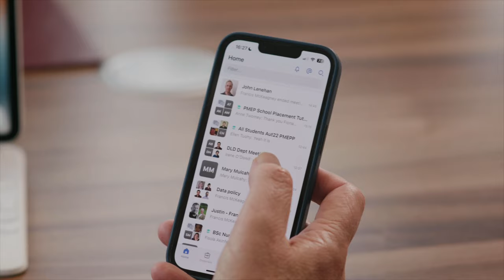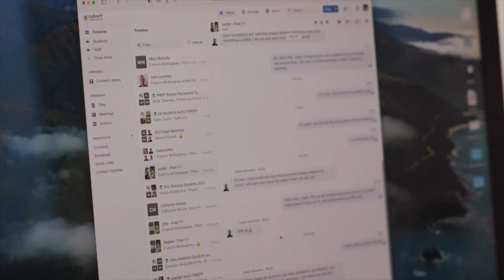Hibernia College — Powered by Moxo Stories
Hibernia College is a transformative college located in Dublin, Ireland, that offers teacher training and blended learning. Moxo powers the Cohort App for Hibernia College, enabling private workspaces for a secure digital classroom experience. Cohort boosts student retention by providing a sense of community, virtually.